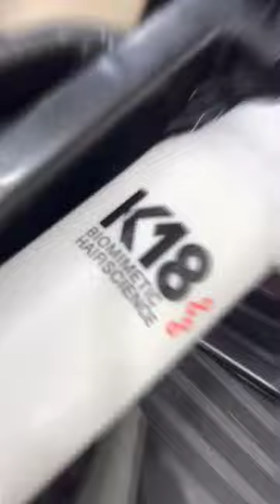Squareline bob | ash blonde tutorial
In many ways, a box bob is exactly what it sounds like, a boxy bob. But boxy isn't always bad. This sharp crop gets its squared appearance from super blunt ends cut to frame and shape the face, just at the chin or slightly longer. The key to making this look work is a combination of precision and volume, either at the roots or via body throughout.

The greatest thing about a box bob is its ability to flatter nearly any hair type, as well as highlight the cheekbones and angles of the face and eye area. It's like shining a spotlight on all your best features. Those with fine hair will find that a box bob haircut makes hair look fuller and thicker, while those with damaged hair will appreciate the healthier appearance that comes with a big chop. If you have medium to thick hair, that doesn't mean you can't rock this crop. Simply opt for more texture and seamless layering to avoid the dreaded "bell shape" while not compromising the box bob's precision.

squareline bob ash blonde bob hair education k18 kulsum dadan vlogs mizutani 2023 haircut trends female